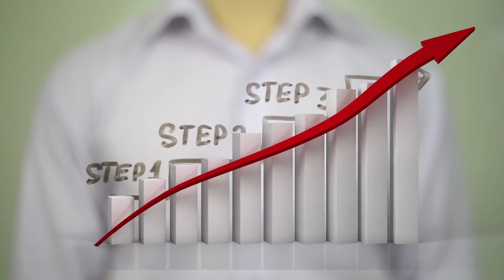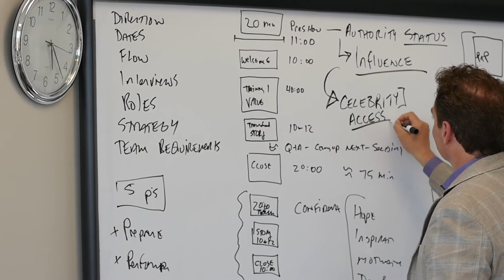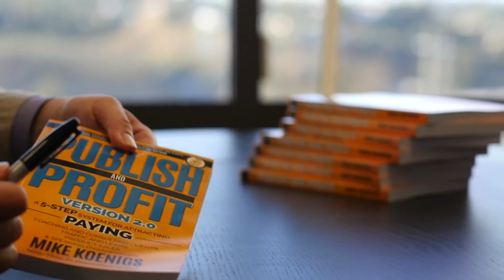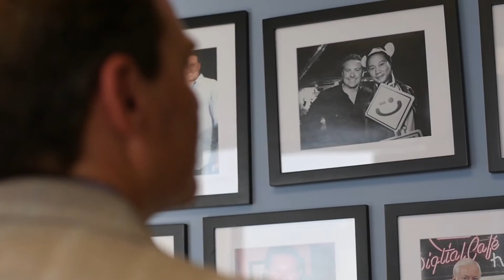Create the Business & Life of Your Dreams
Becoming a best-selling author will do more than help market your business, it will change your life. It changed mine and has changed the lives of 3,000 people I have helped, and I want to help you do the same. Join me for a LIVE webcast this Tuesday, April 26th @ 11am PST/2pm EST to learn how to use this very powerful tool to transform your life and your business.